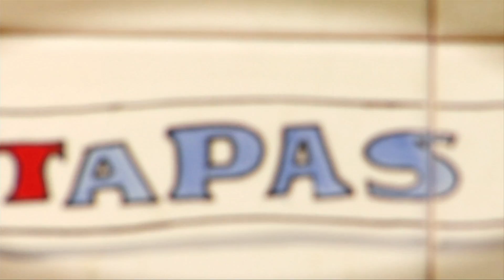Gastrofestival 2018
Novena edición del festival gastronómico-cultural con el que nuestra ciudad da la bienvenida a 2018. ¡Cómete Madrid, porque Madrid, del 20 de enero al 4 de febrero, está para comérselo! Más información